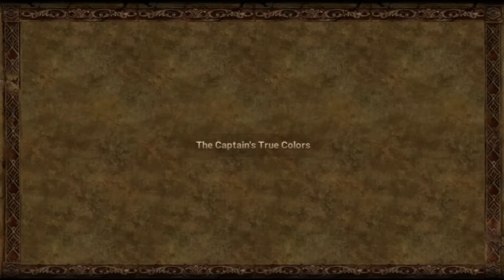7DSGC Chapter 4: Final Part: Holy Knights Attack!!!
The Holy Knights have invaded the Vaizel Fight Festival! Gideon, Diane's Sacred Treasure has been found! Can the Sins fend off this invasion? Or will they fall before they can find the rest of they're comrades? Be sure to watch to find out the exciting ending to Chapter 4!